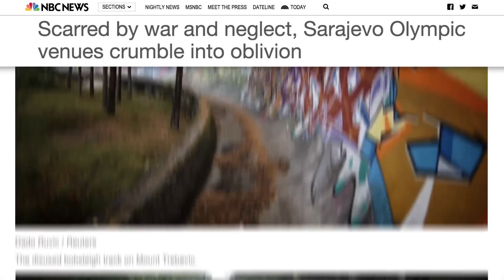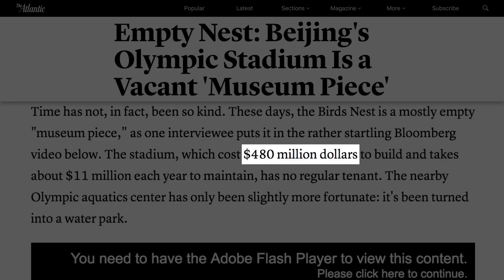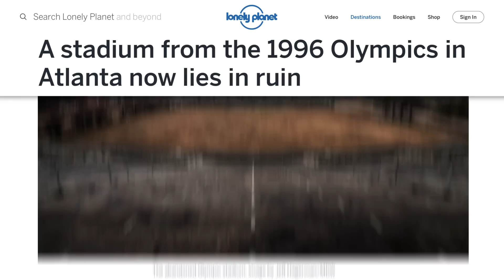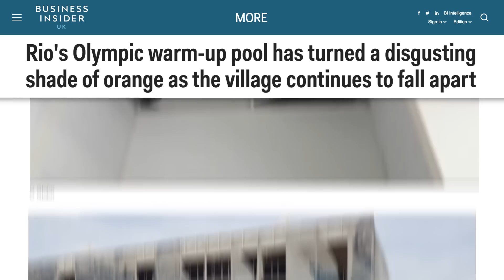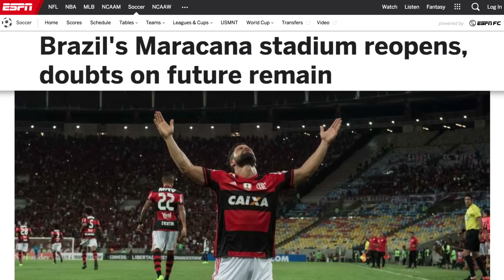Olympic Venues That Were Completely Abandoned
The Olympic Games have been held every four years since 1896 when it was held in Athens, Greece. It’s the leading international sporting event featuring summer and winter sports where thousands of athletes from around the world compete.

Cities from around the world invest in huge campaigns to become a host city for the Olympics. Even though the cost to become a host city has not proven to be profitable, some of the most famous cities in the world still spend a huge amount of money to become a host city.

Ever wonder what happens to these venues once the Olympics have ended? We’ve made a video of Olympic venues that were completely abandoned once the games ended. Enjoy!

Sarajevo's bobsled track | 0:00
Linnahall's Communist grandeur | 1:10
Beijing is left for the birds | 1:50
Atlanta's Olympic ruins | 2:26
Athens' aquatic center | 2:57
Hitler's Olympic Village | 3:30
A crumbling aquatic center | 4:11
A record-setting stadium | 4:40